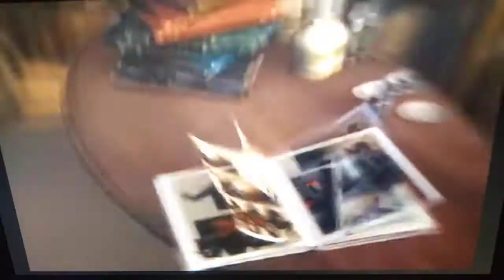TMNT The Movie 2007 Wii : Mission 5 - Spirit Of The Forest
Back again with Leonardo in South America addressed as the ghost of the jungle. This one stinked a bit but at least I still enjoyed it.